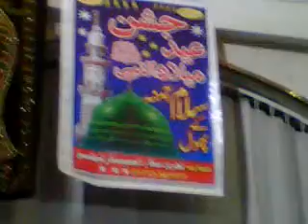Hafiz Muhammad Hussain Kassowal in Peterborough (Part 2/3)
Second Part of Hafiz Muhammad Hussain Kassowal reciting in Peterborough on the 20th of February 2011 at Jamia Masjid Faizan-e-Madina